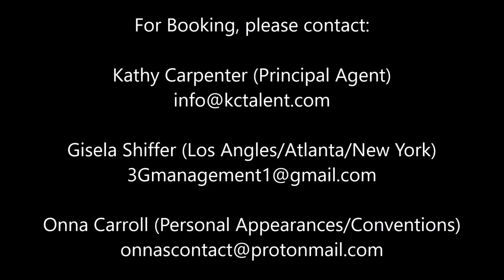Dean Aylesworth in "Riverdale". (2019)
Actor Dean Aylesworth portraying Crazed John in the CW series "Riverdale" episode "Jawbreaker" (Season 3, Episode 18).

Gisela Shiffer (Los Angeles, Atlanta, New York)